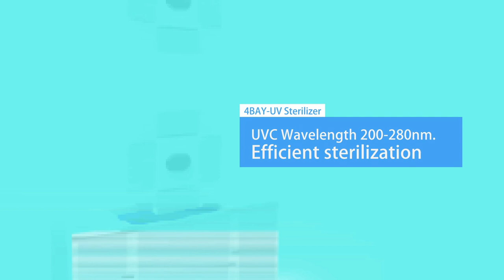Cool-Tech Ltd Mobile Purification UVC Light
The UVC Mobile Steriliser - an instant, invisible and effective bacteria exterminator!